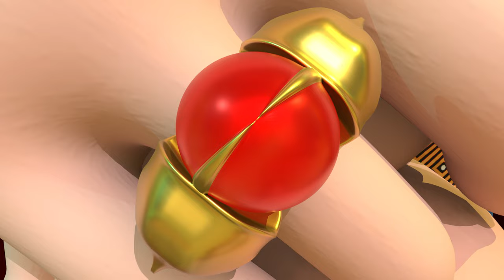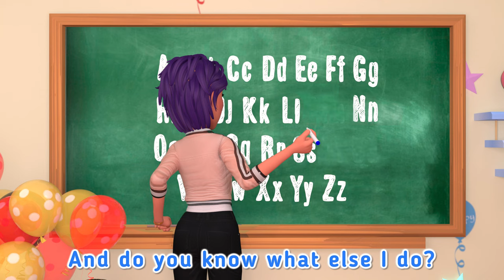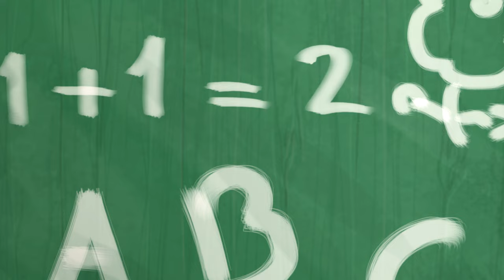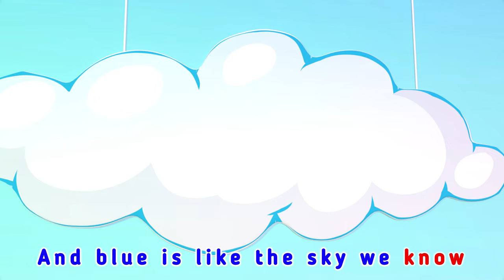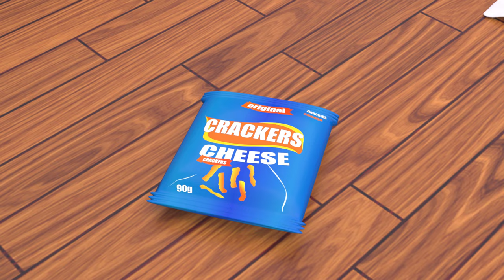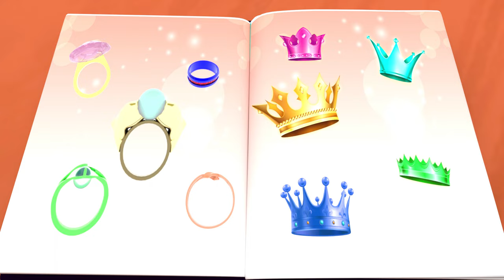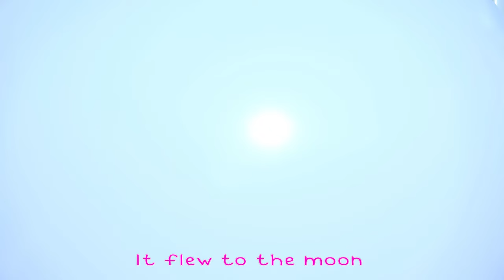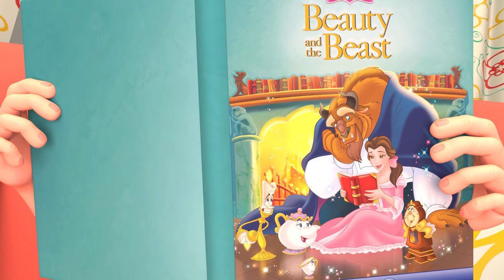𝑵𝑬𝑾 BINGO Was His Name-O | My Dog Song | + More Super Luca Kids Songs & Nursery Rhymes - 2 Hour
BINGO + Wheels On the Bus Go Round an Round 30M Nursery Rhymes | Nursery Rhymes & Kids Songs
Welcome to our magical world of nursery rhymes and kids songs! At Super Luca - Nursery Rhymes & Kids Songs, we believe in the power of music and storytelling to captivate young minds and nurture their creativity. Join us as we take your little ones on a fun-filled journey through timeless classics and delightful new tunes. With colorful animations, catchy melodies, and interactive learning activities, our channel is designed to engage children of all ages.

Listen to more Top 100 BEST Nursery Rhymes & Kids Songs / BABY SHARK + BATH SONG / WHEEL ON THE BUS and MORE SONG

If you want to listen to Top 100 BEST Nursery Rhymes & Kids Songs / BABY SHARK + BATH SONG / WHEEL ON THE BUS and MORE SONG PODCAST:

Here Top 50 Greatest Nursery Rhymes and Kids Song:
1. Twinkle, Twinkle Little Star
2. A B C D E F G
3. Baa Baa Black Sheep
4. Girls and Boys Come Out to Play
5. Hey Diddle Dlddle
6. Ring a Ring of Roses
7. Incey Wincey Spider
8. This Little Piggy
9. Little Bo Peep
10. Humpty Dumpty
11. Sing a Song of Sixpence
12. Jack and Jill
13. I'm the King of the Castle
14. Postman Pat
15. The Music Man
16. Goosey Goosey Gander
17. Bobby Shafto
18. Old Macdonald Had a Farm
19. If You're Happy Clap Your Hands
20. Wheels On the Bus
21. Three Blind Mice
22. Hot Cross Buns
23. The Grand Old Duke of York
24. Puff the Magic Dragon
25. There Once Was an Ugly Duckling
26. Little Tommy Tucker
27. Dancing 'Round the Maypole
28. Polly Put the Kettle On
29. Georgie Porgie
30. Row, Row, Row
31. The Muffin Man
32. Here We Go Looby Loo
33. Where, Oh Where's My Teddy Bear
34. Higgledy Piggledy
35. I Spy
36. There Was a Crooked Man
37. See Saw Marjorie Daw
38. A Tisket a Tasket
39. Flutterby Butterfly
40. Nellie the Elephant
41. Pease Pudding Hot
42. Oh Dear What Can the Matter Be
43. Diddle Diddle Dumpling
44. Froggy Went a Courting
45. Little Boy Blue
46. One Finger, One Thumb
47. Little Jack Horner
48. Lucy Locket
49. The Cuckoo Clock
50. My Bicycle Has a Bell

We believe in the power of music and storytelling to captivate little hearts and minds. Join us on a magical journey filled with delightful melodies, colorful animations, and joyful characters. Our carefully curated collection of nursery rhymes will not only entertain your little ones but also encourage their early learning and development.

From classic nursery rhymes to educational songs, our channel offers a treasure trove of entertainment that will captivate and delight children of all ages.

I hope you have sweet dreams 🌙
💖🐱 Super Luca School Theater - Nursery Rhymes & Kids Songs